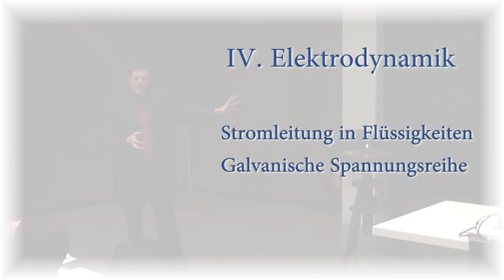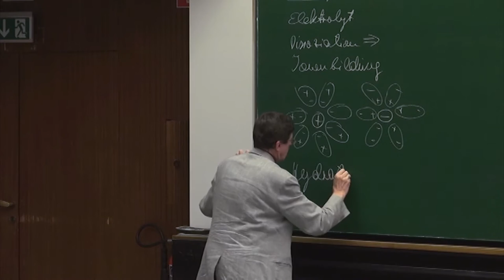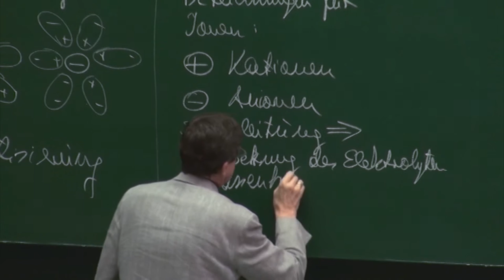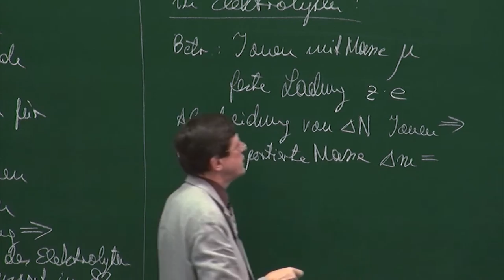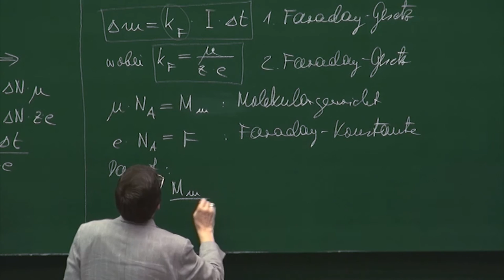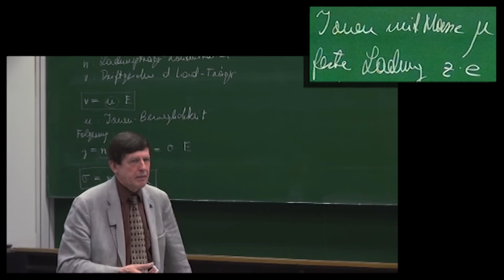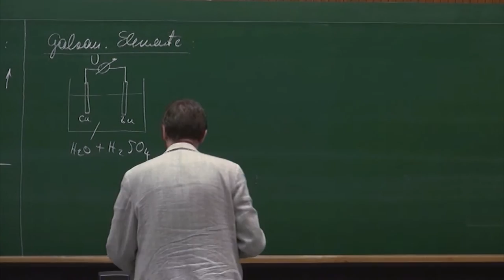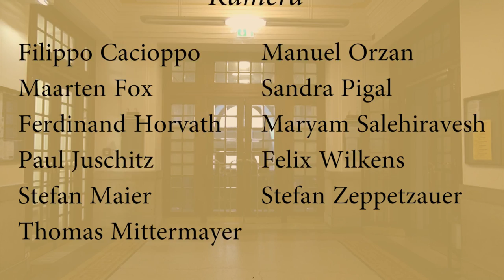PH II - 15 Stromleitung in Flüssigkeiten; Galvanische Spannungsreihe